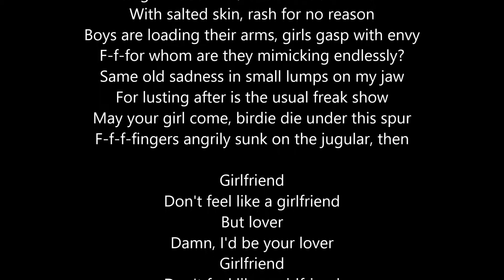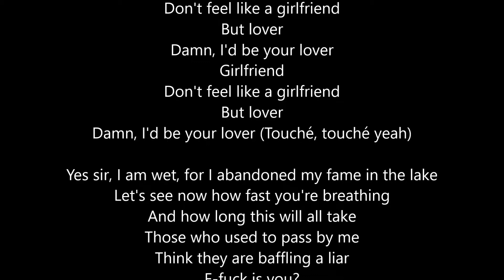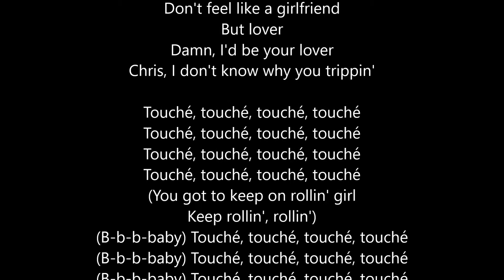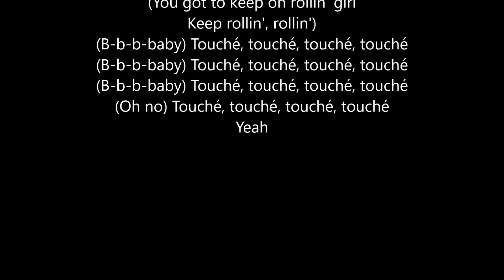Christine and the Queens - Girlfriend (Feat. DâM FunK) (Lyrics)